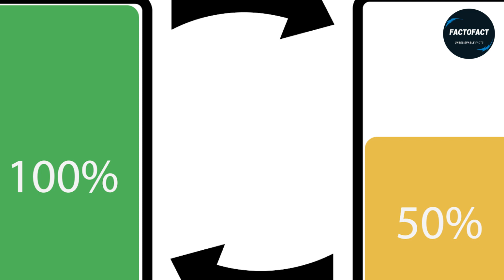Mizo Tawngin|All About Your Phone Battery|How To Take Care Mobile Battery|Life Of Mobile Battery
How to take care of smartphone battery and increase the life of your phone battery in this video i am going to tell you how to complete information of our smartphone battery please watch full video and like & share